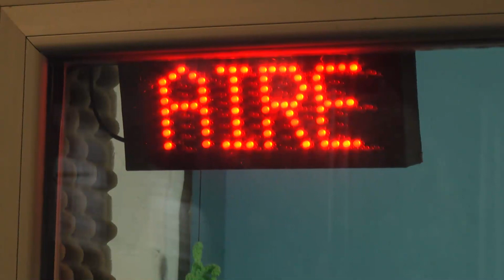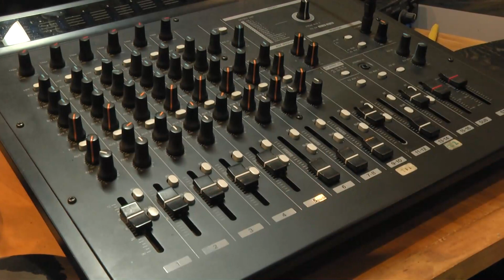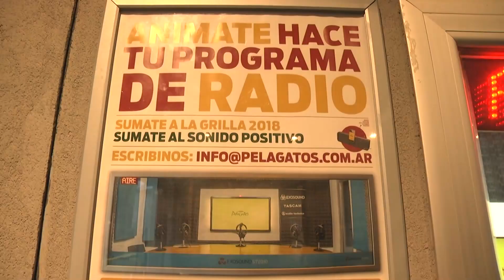Taller de Radio para niños y niñas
Gracias a Somos Noticias del canal Somos Norte por la nota.

Este curso estará orientado a explorar los sonidos, las palabras, las narraciones, a través del juego. Se buscará que los participantes creen sus propios textos sonoros y los graben en el EXOSOUND . Sonido Profesional Estudio de PelaGatos iRadio. Se estimulará el desarrollo de la creatividad, la expresión oral, el vínculo con otrxs.

Martes, Miércoles y Jueves de 10 a 12hs
(durante vacaciones de invierno)
en el CCSI: Av. del Libertador 16138 San Isidro
Edades sugeridas: de 7 a 12 años

*Se necesita inscripción previa*
Cupos limitados

Propuestas lúdicas con sonido y narraciones.
Elegimos lo sonoro como puntapié para la construcción, creación, producción de contenidos y sentidos. Proponemos talleres donde la radio es protagonista.

El amor por la radio, el deseo de desarrollarnos en el campo de la comunicación y el interés de intervenir como jóvenes profesionales en nuestro barrio y sus zonas aledañas, nos llevó a idear diferentes talleres que tienen como protagonista a la radio: Narrativa sonora, producción radial para niños/as.

La proyección de los talleres se enmarcan en un contexto socio-histórico propicio para el desarrollo del campo.
Observamos la necesidad de nuestra sociedad de expresarse en los medios, necesidad que se ve potenciada por las nuevas tecnologías de la información y la comunicación.

Lo destacable de este nuevo entorno es que como consumidores de medios ya no nos ubicamos como meros receptores en el esquema de la comunicación, sino que el fácil acceso a dispositivos, aplicaciones, materiales nos abre las puertas para pensarnos como productores y constructores de sentidos.

En nuestro caso, nos pensaremos como productores y constructores de sentidos radiofónicos, enfocándonos en la elaboración de nuestros propios productos.

Docentes: Nicolas Epstein Locutor (Locutor) + Jimena López Costantini y Xoana Sol Denis (Licenciadas en Comunicación Social - UBA)